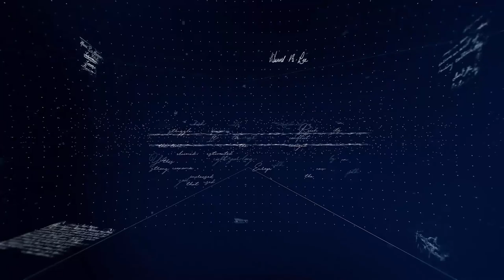A Magyar Változat 34.rész - Szabó Luca, Berkes Bence, Gacsal Ádám